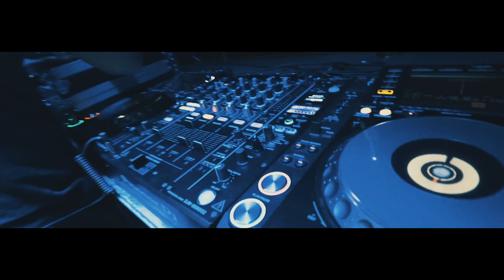JEKYLL - Cincinnati Ohio Night Club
Promotional Video I shot and edited for a nightclub in Cincinnati, Ohio. Very cool spot with a cool atmosphere... definitely go check it out!